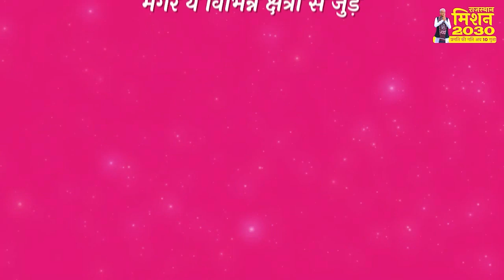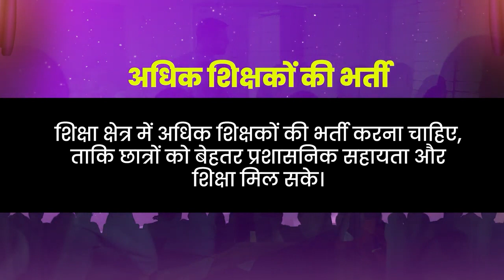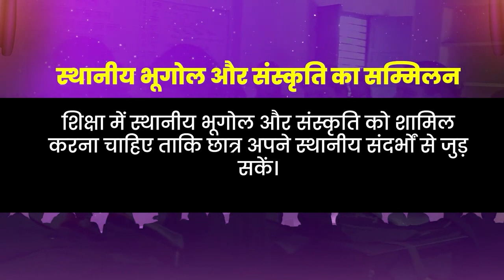मिशन 2030 वीडियो कॉन्टेस्ट | 13 सितम्बर 2023